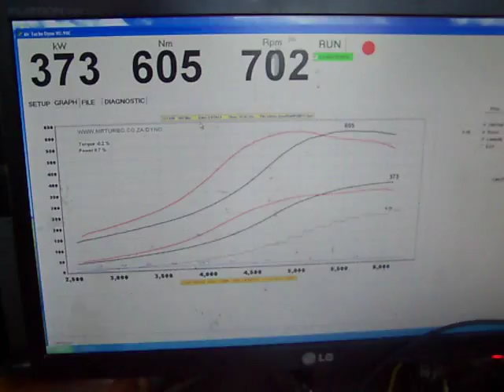Opel Kadett SuperBoss Turbo - C20LET 373 kw (500 HP) @ the wheels